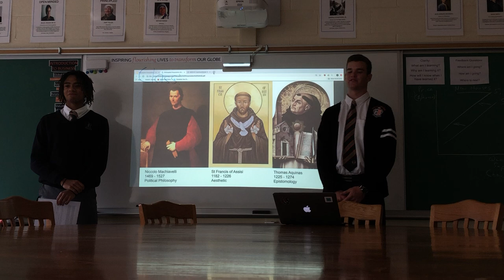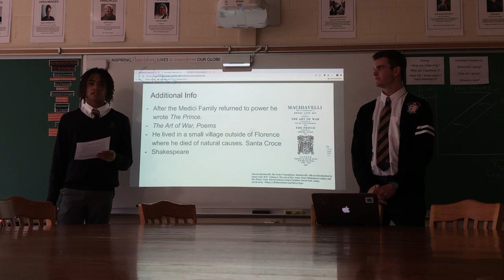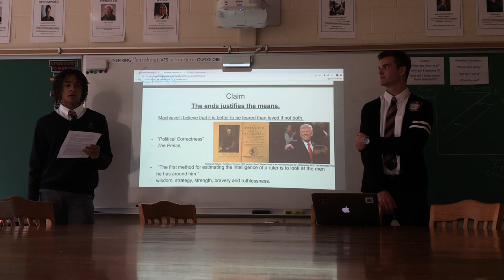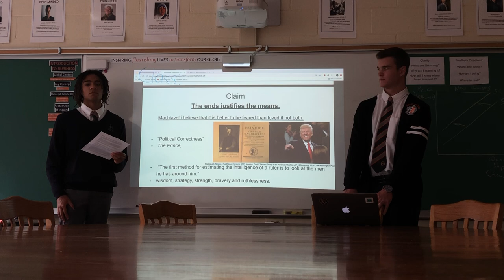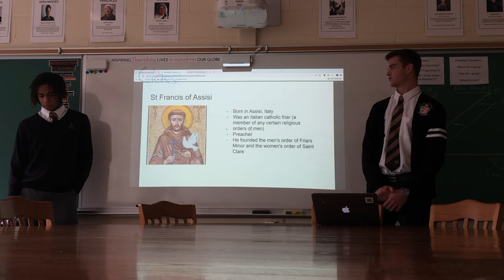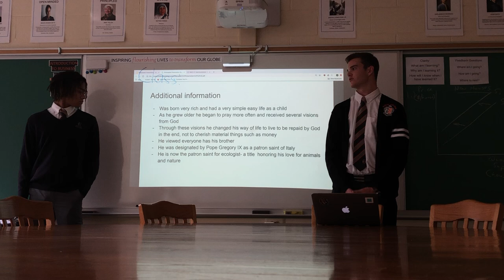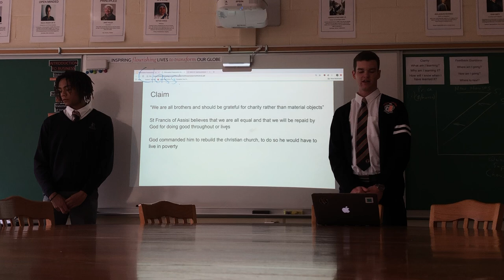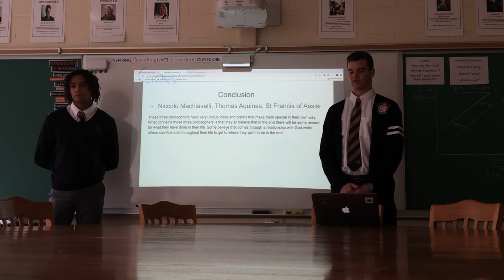October 18, 2019